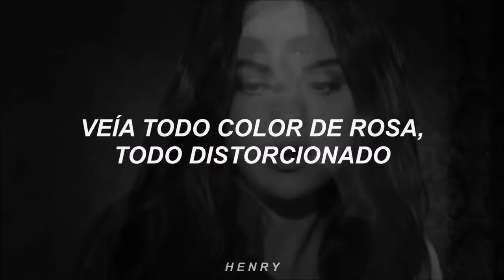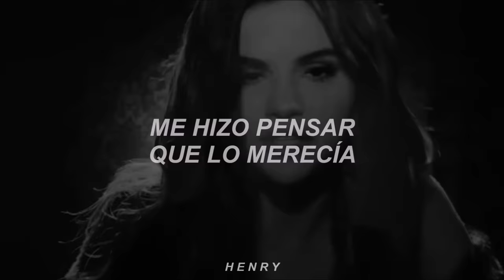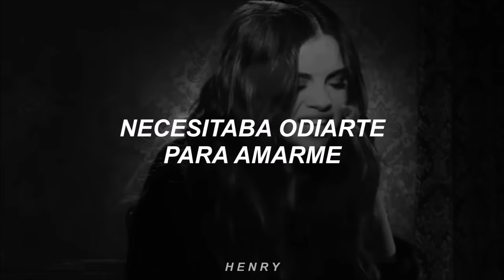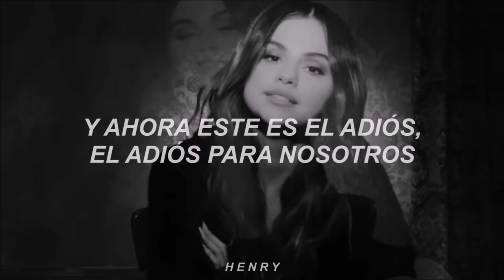Selena Gomez - Lose You to Love Me (Vídeo Oficial/Traducida al Español)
💜 Selena Gomez - Lose You to Love Me (Traducida al Español) 💜

¡escucha la playlist oficial del canal en spotify, con todas las canciones publicadas hasta le fecha!

LYRICS ✔️
[Verse 1]